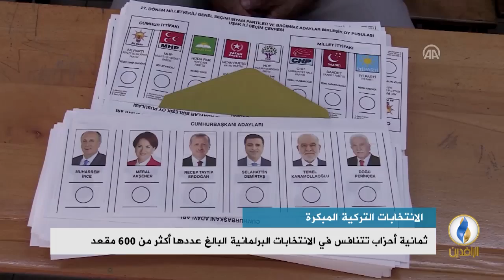تقرير إخباري.. 56 مليون تركي يدلون بأصواتهم في الانتخابات الرئاسية والبرلمانية المبكرة